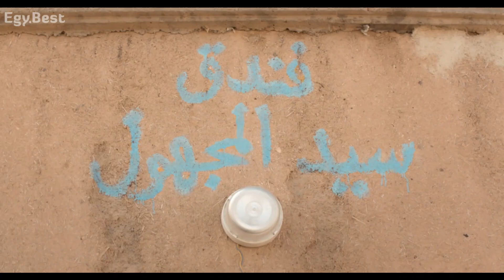لص سيدفن فلوسه في الصحراء ولما سيخرج من السجن سيجد المكان تحول لضريح مشهور The- Unknown Saint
اسم الفيلم : السيد المجهول-The- Unknown Saint
قصص افلام مغربية
جديد الافلام المغربية 2023
افلام مغربة سنمائية 2023